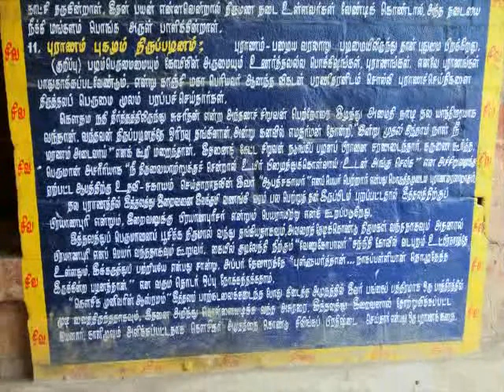Thiruppazanam Temple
Audio courtesy:  Sri Sekar Venkatraman